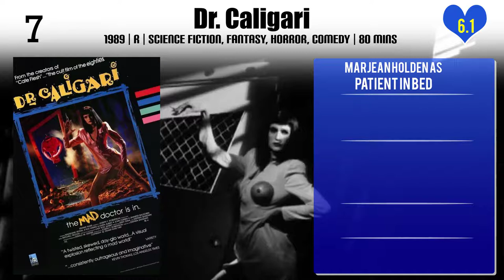Marjean Holden Top 10 Movies | Best 10 Movie of Marjean Holden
Top 10 Movies of Marjean Holden

Find the list of movies by Marjean Holden you can find more information, movie trailers, posters, reviews, youtube links in below link.

1.Stop! Or My Mom Will Shoot

4.Dr. Caligari

Please Comment down your favorite movie of Marjean Holden